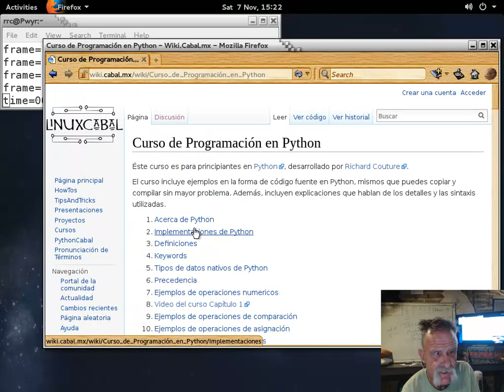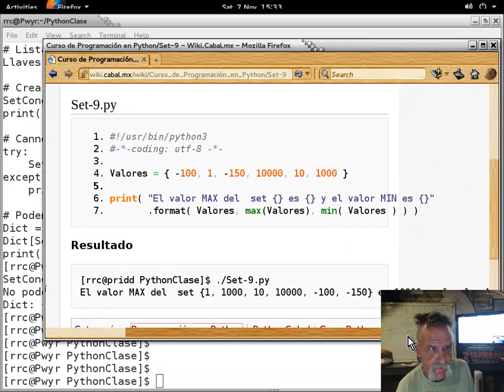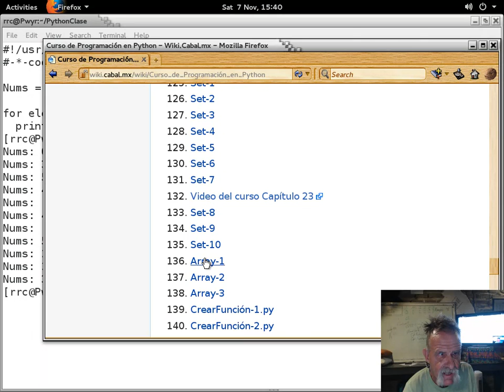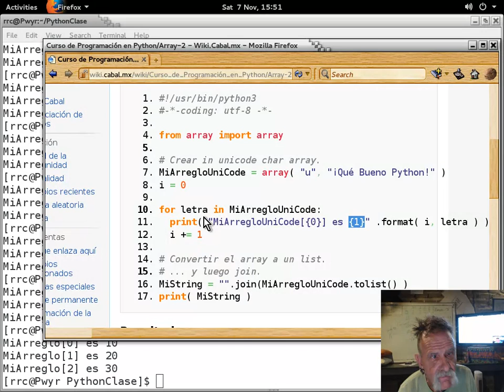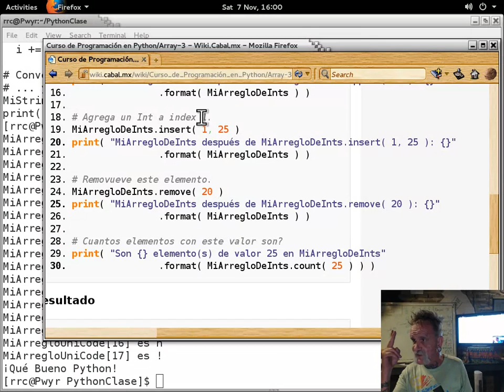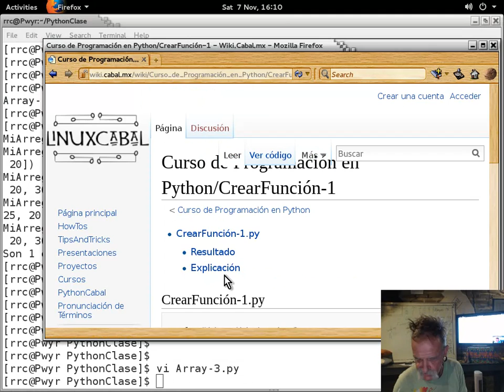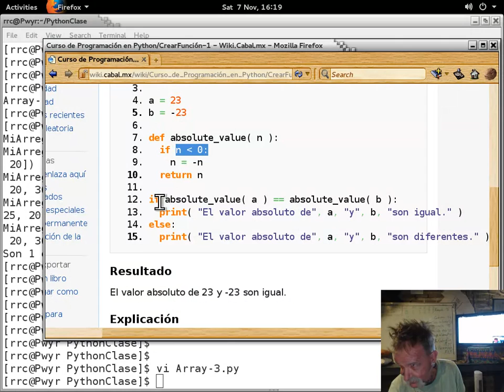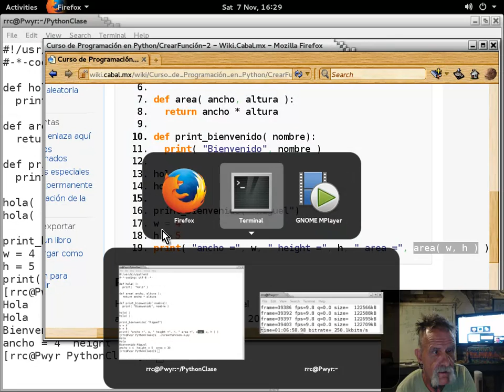Curso básico de Python 24 - 20151107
Curso básico de Python impartido por Richard Couture en las instalaciones de LinuxCabal el 07 de November, 2015 - Puedes descargar los ejemplos de